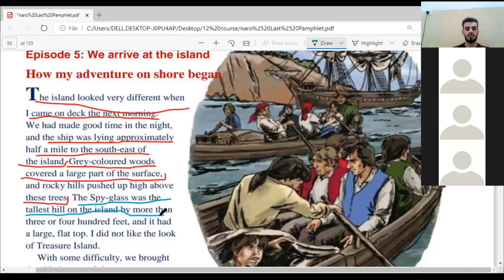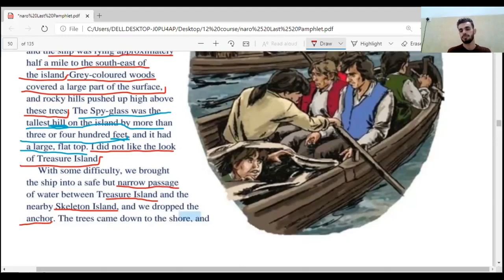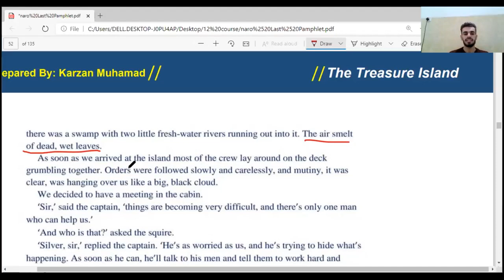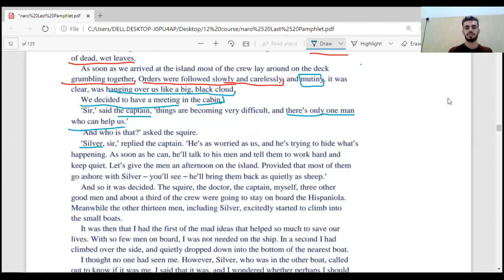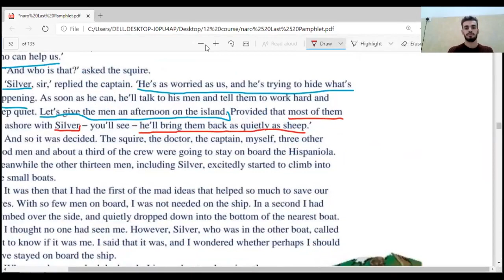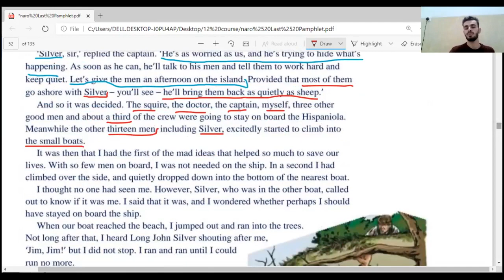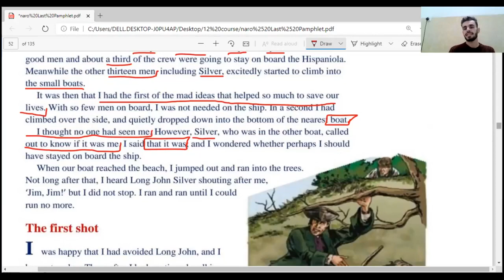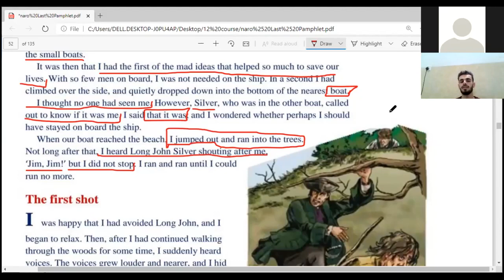پـۆلی 12 | ئیپسۆد 5 | We arrive at the island |م.کارزان